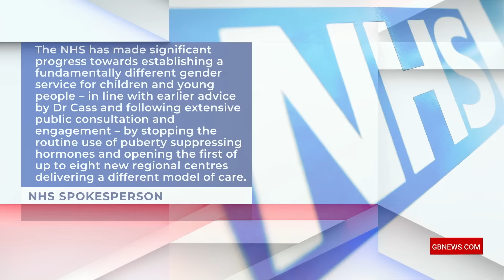The Neil Oliver Show | Friday 19th April 2024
Watch the all new Neil Oliver Show! For two hours every week Neil will be covering all the latest news and delving into the topics that matter to you!